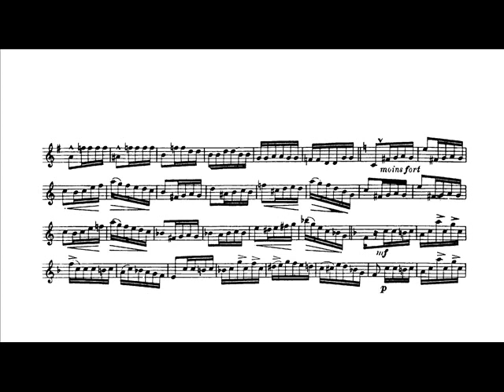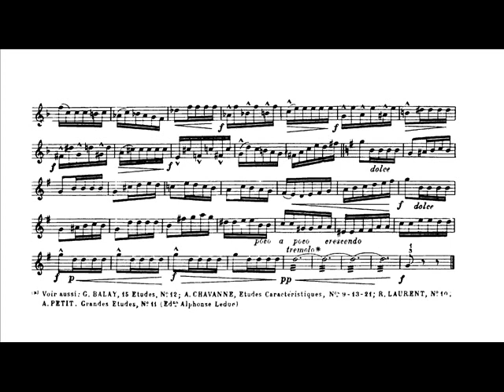Theo Charlier: Study n. 16 "Du Staccato Binaire" (Pierre Thibaud, trumpet)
Theo Charlier: Study n. 16 "Du Staccato Binaire", from "36 Etudes Transcendantes", for C trumpet and piano, piano accompaniment composed by Jean-Marie Cottet.

Pierre Thibaud, trumpet.
Judy Chin, piano.